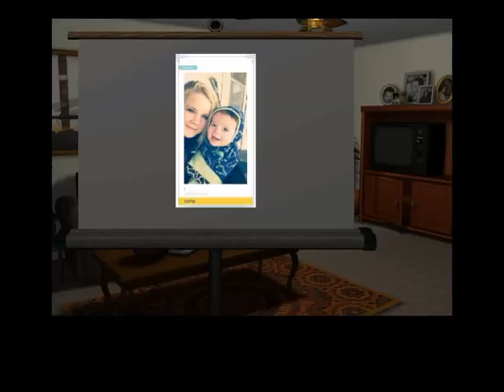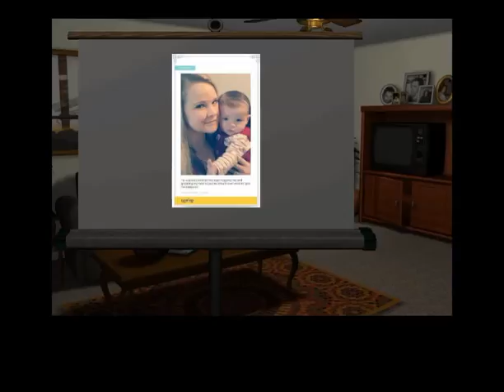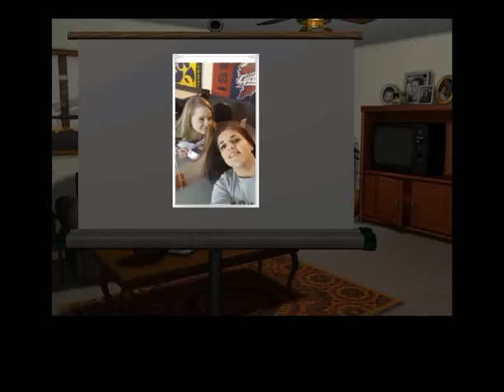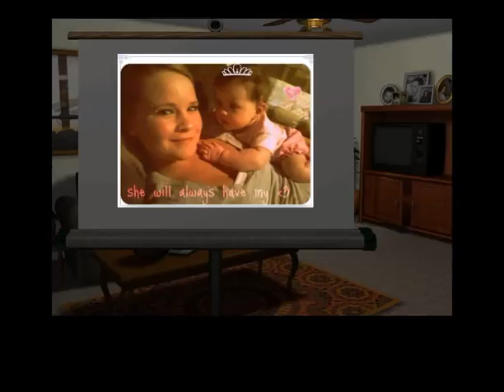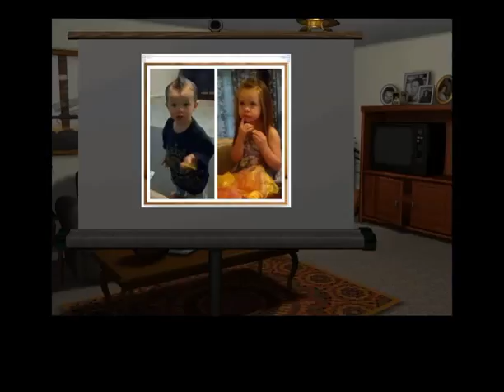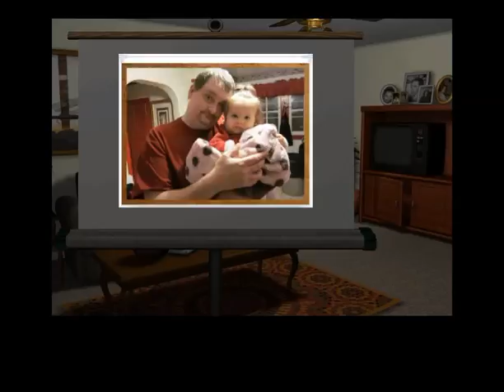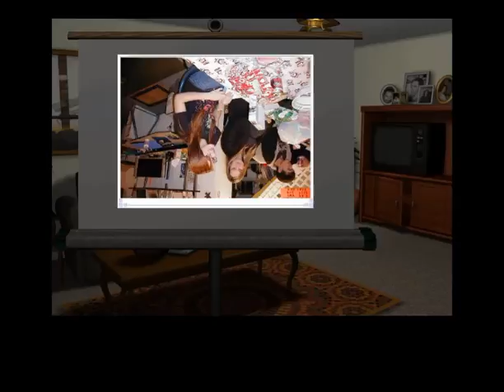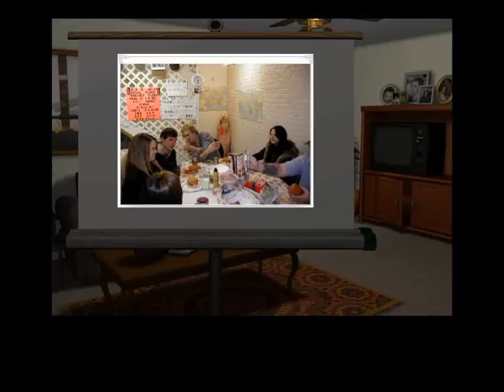MY GRANDDAUGHTER HEATHER